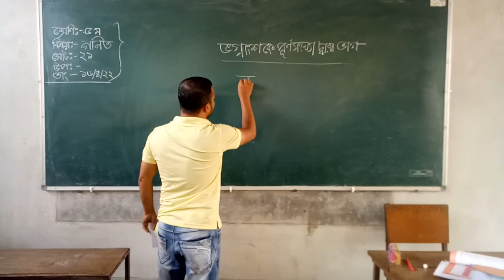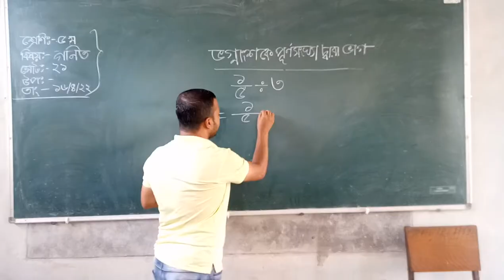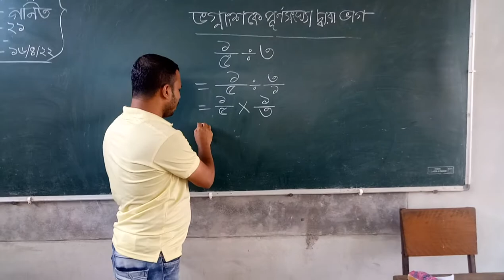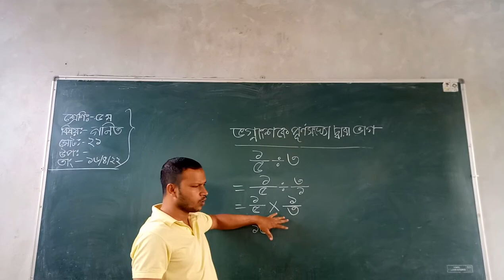গণিত অলিম্পিয়াড কৌশল প্রয়োগ করে,ভগ্নাংশকে পূর্ণ সংখ্যা দ্বারা ভাগ অংকের ধারণা।।Math Tricks। Fctions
ভগ্নাংশকে পূর্ণ সংখ্যা দ্বারা ভাগ করার নিয়ম। প্রাথমিক গণিত। Primary Math